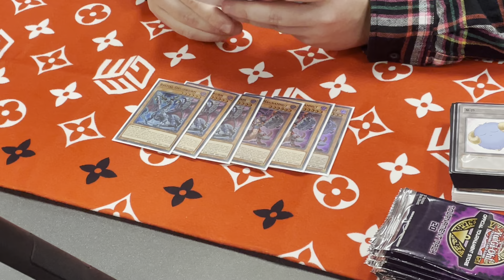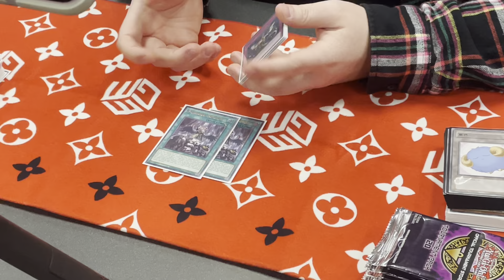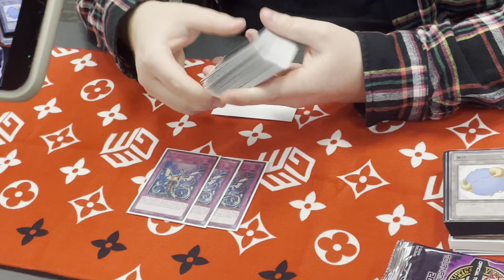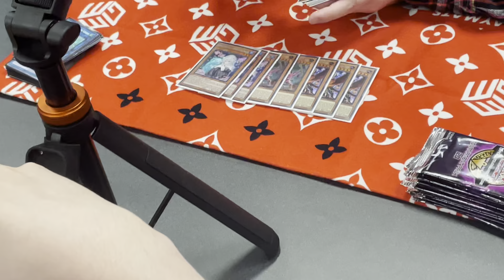YuGiOh! 2nd Place TRI-Brigade+Spright | OTS Most Excellent | Mayo Matt | November 2022